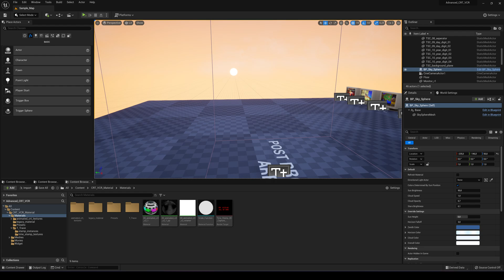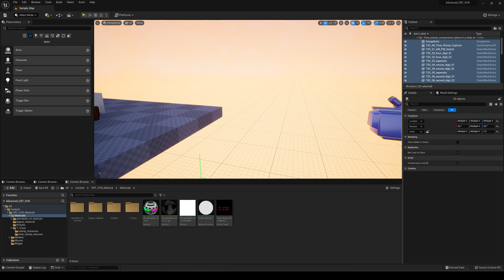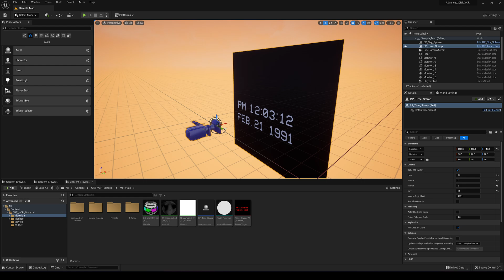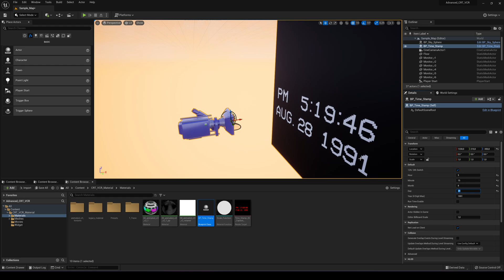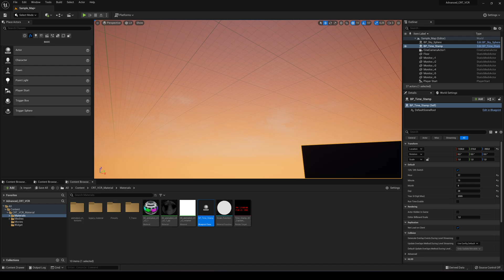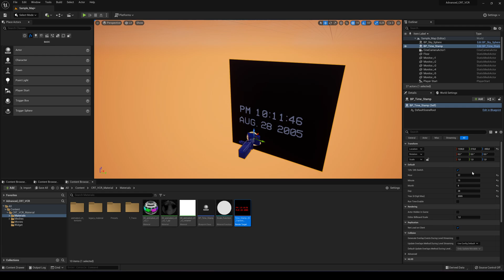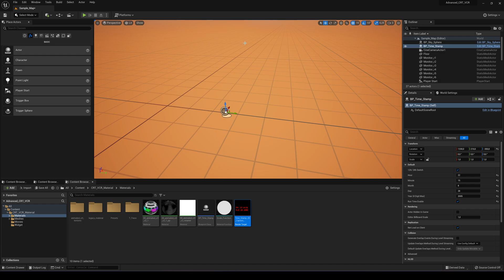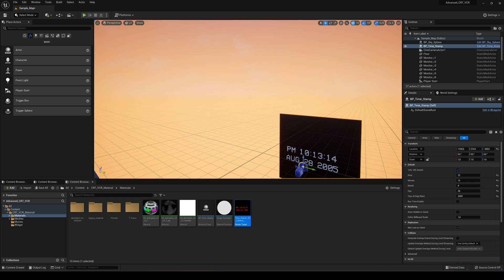Advanced CRT TV Effects - February 2025 Time Stamp Update! - Revision 11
February 2025 Time Stamp Update! - Revision 11
Update notes:
- Converted timestamp system into a single BP.
- Easier to add to level, easier to modify.
- Now performance friendly since the capture system updates as 1 FPS instead of "relatime".

Advanced CRT TV - VCR - VHS Effects for Unreal Engine